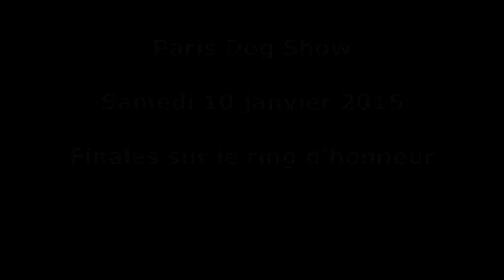Paris Dog Show 2015 finale